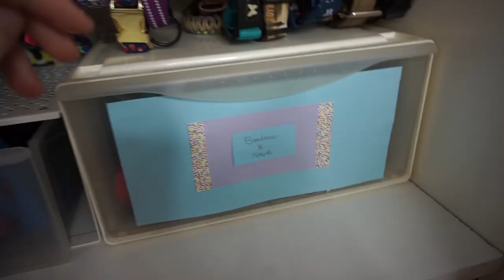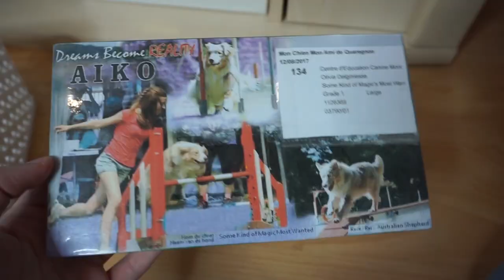L'ARMOIRE DE MES CHIENS 🐶